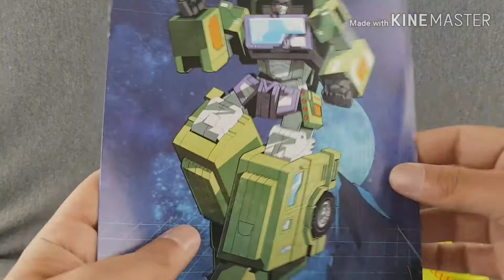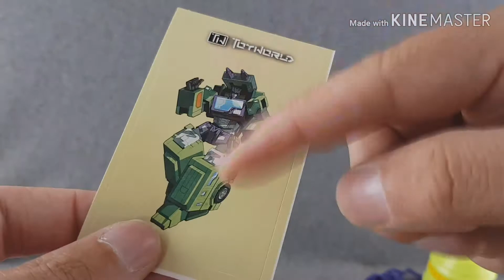ToyWorld Concrete Review (Transformers 3rd Party Masterpiece Mixmaster) deutsch/German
In diesem Video zeige ich euch ToyWorlds TW-C06 Concrete aka. 3rd Party Masterpiece Mixmaster.

Ihr bekommt meine offene Meinung zu Design, Material und Hardware, Farbe und Bemalung, Beweglichkeit und Artikulation und nicht zuletzt der Qualität und Verarbeitung.

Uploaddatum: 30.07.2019